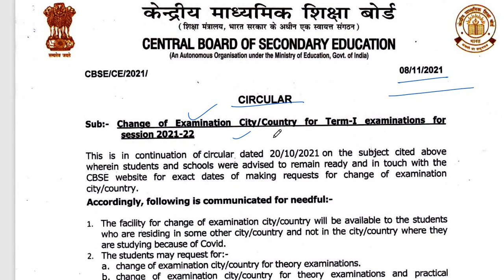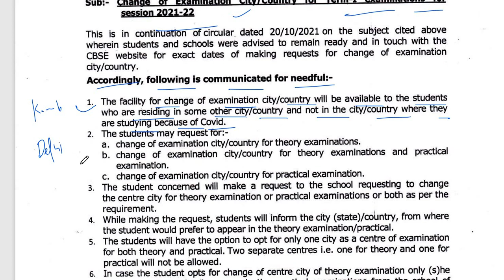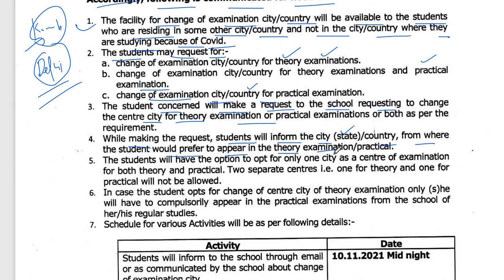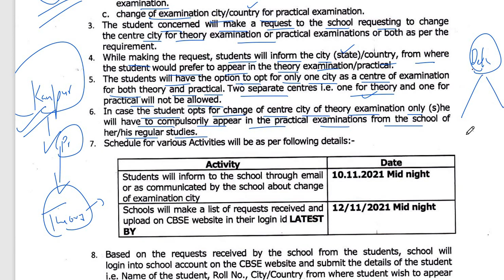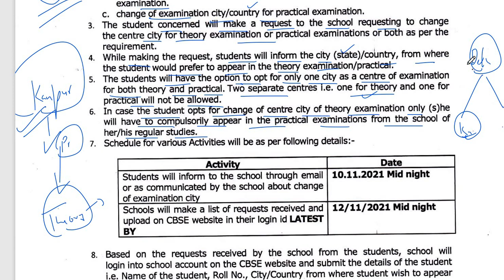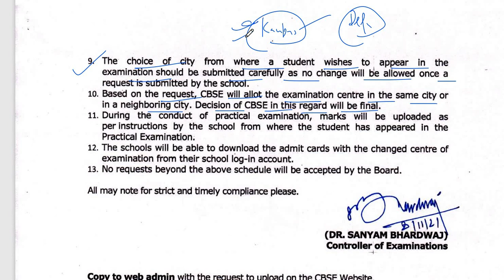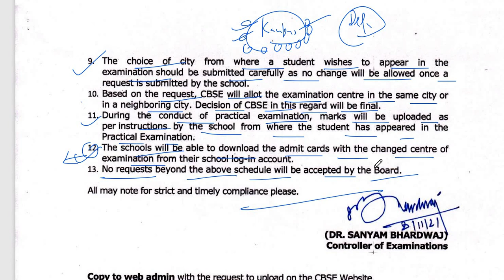Class 10th aur 12th वालों के लिए खुशखबरी